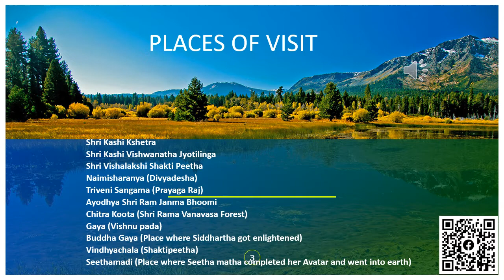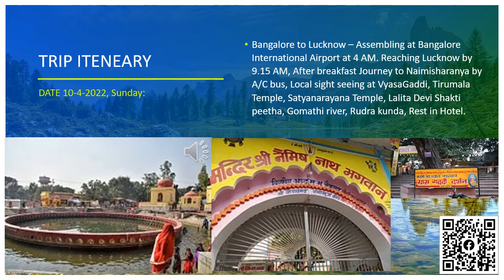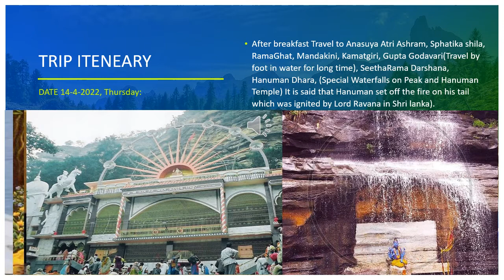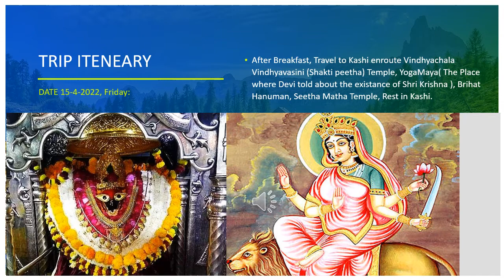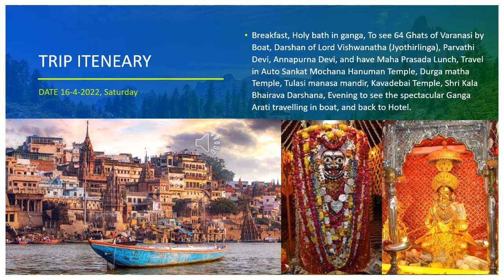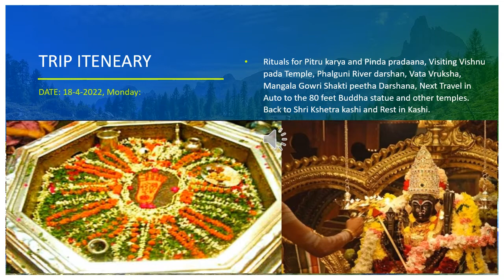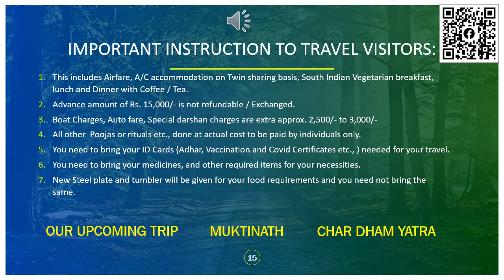Elegant Tours Presents Kashi North India Special Varanasi Tour Package designed for Elderly Couples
Elegant Tours Presents Kashi North India Special Tour Package April 10, 2022 to April 19, 2022 – Specially designed for Elderly Couples
In todays busy world we don't have time to take our parents to kashi Yatra, The ultimate pilgrim tour of Bharath. Out tour is specially pocket friendly designed and guides will help the pilgrims in all aspects.

PLACES OF VISIT
• Shri Kashi Kshetra
• Shri Kashi Vishwanatha Jyotilinga
• Shri Vishalakshi Shakti Peetha
• Naimisharanya (Divyadesha)
• Triveni Sangama (Prayaga Raj)
• Ayodhya Shri Ram Janma Bhoomi
• Chitra Koota (Shri Rama Vanavasa Forest)
• Gaya (Vishnu pada)
• Buddha Gaya (Place where Siddhartha got enlightened)
• Vindhyachala (Shaktipeetha)
• Seethamadi (Place where Seetha matha completed her Avatar and went into earth)

PILGRIM FARE
Rs. 34,000/- only
• Includes Airfare
• A/c Accommodation
• South Indian Food, and
• All Travel by A/c Buses

Booking amount is Rs. 15,000/- only to be paid on or before 10th march 2022.

TRIP ITENEARY
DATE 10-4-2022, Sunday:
Bangalore to Lucknow – Assembling at Bangalore International Airport at 4 AM. Reaching Lucknow by 9.15 AM, After breakfast Journey to Naimisharanya by A/C bus, Local sight seeing at VyasaGaddi, Tirumala Temple, Satyanarayana Temple, Lalita Devi Shakti peetha, Gomathi river, Rudra kunda, Rest in Hotel.
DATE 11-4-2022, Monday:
After breakfast Travel to Ayodhya enroute Visiting Hanuman Temple in Lucknow and Halt in Ayodhya.
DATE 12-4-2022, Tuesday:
Morning Sarayu River Darshana, Shri Rama Janma Bhoomi, New Temple construction workshop visit, Shri Rama Pattabhisheka place visit, Dasharatha Mahal, Hanuman Ghadi Darshan (Local travel by Auto has to paid by individuals separately), Next Proceed towards Allahabad PrayagRaj , Night Rest.
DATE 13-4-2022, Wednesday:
Morning breakfast, Travel in boat for Triveni Sangam (Ganga, Yamuna, Saraswathi), Taking Holy bath in Sangam, Time for Rituals, Time for VeniDana ritual is available, Hanuman Darshan, Lunch, Travel to Chitrakoota, Night stay.
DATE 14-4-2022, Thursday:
After breakfast Travel to Anasuya Atri Ashram, Sphatika shila, RamaGhat, Mandakini, Kamatgiri, Gupta Godavari(Travel by foot in water for long time), SeethaRama Darshana, Hanuman Dhara, (Special Waterfalls on Peak and Hanuman Temple) It is said that Hanuman set off the fire on his tail which was ignited in Shri lanka).
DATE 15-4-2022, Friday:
After Breakfast, Travel to Kashi enroute Vindhyachala Vindhyavasini (Shakti peetha) Temple, YogaMaya( The Place where Devi told about the existance of Shri Krishna ), Brihat Hanuman, Seetha Matha Temple, Rest in Kashi.

Breakfast, Holy bath in ganga, To see 64 Ghats of Varanasi by Boat, Darshan of Lord Vishwanatha (Jyothirlinga), Parvathi Devi, Annapurna Devi, and have Maha Prasada Lunch, Travel in Auto Sankat Mochana Hanuman Temple, Durga matha Temple, Tulasi manasa mandir, Kavadebai Temple, Shri Kala Bhairava Darshana, Evening to see the spectacular Ganga Arati travelling in boat, and back to Hotel.

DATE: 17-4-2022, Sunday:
Brahmi Mahurtha  Bhasma arati at 2 AM Special Darshana Ticket, Later after breakfast Travel to Gaya, Visiting Buddha Gaya (place where Siddhartha got enlightened to Buddha), Night halt.

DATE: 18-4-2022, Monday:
Rituals for Pitru karya and Pinda pradaana, Visiting Vishnu pada Temple, Phalguni River darshan, Vata Vruksha, Mangala Gowri Shakti peetha Darshana, Next Travel in Auto to the 80 feet Buddha statue and other temples. Back to Shri Kshetra kashi and Rest in Kashi.

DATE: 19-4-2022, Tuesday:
After breakfast Visiting Saranath Mandir Darshan, Buddha Statue, Travel to lalbahadur Airport travelling to Bangalore, Reaching bangalore at 4.30 PM with sweet memories.

IMPORTANT INSTRUCTION TO TRAVEL VISITORS:
1. This includes Airfare, A/C accommodation on Twin sharing basis, South Indian Vegetarian breakfast, lunch and Dinner with Coffee / Tea.
2. Advance amount of Rs. 15,000/- is not refundable / Exchanged.
3. Boat Charged, Auto fare, Special darshan charges are extra approx. 2,500/- to 3,000/-
4. All other  Poojas or rituals etc., done at actual cost to be paid by individuals only.
5. You need to bring your ID Cards (Adhar, Vaccination and Covid Certificates etc., ) needed for travel
6. You need to bring your medicines, and other required items for your necessities.
7. New Steel plate and tumbler will be given for your food requirements and you need not bring the same.

Please give following information:
Name:
Mobile Number
WhatsApp number
Place of visit
No. of passengers for Travel

please call Mr Manoj S